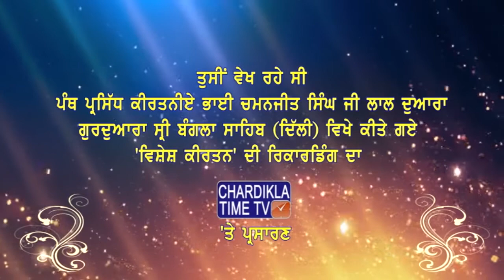Bhai Chamanlal Singh Ji ਦਾ ਵਿਸ਼ੇਸ਼ ਕੀਰਤਨ ਦਰਬਾਰ